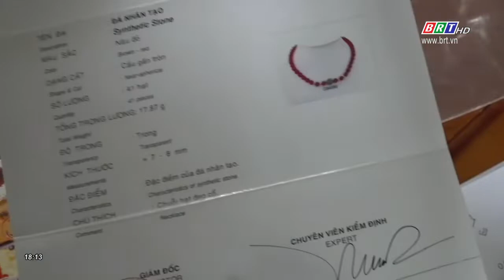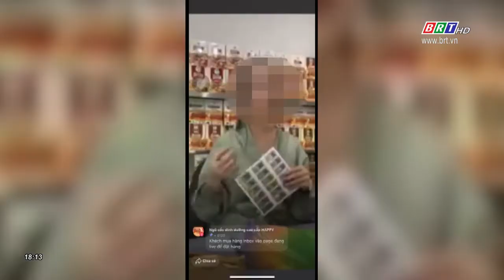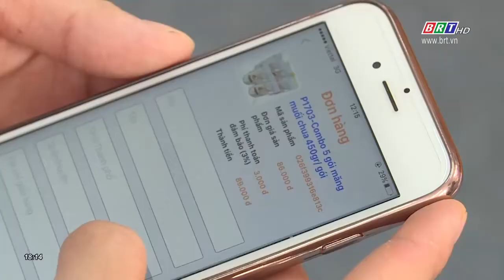Bản tin Trước ống kính 10/8/2020 | BRTgo